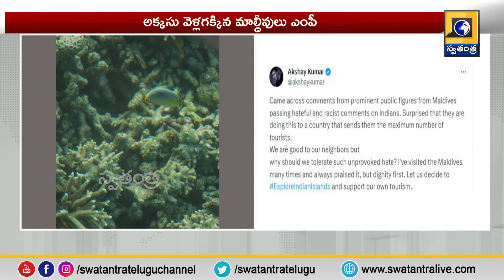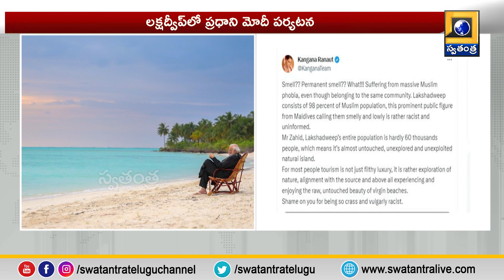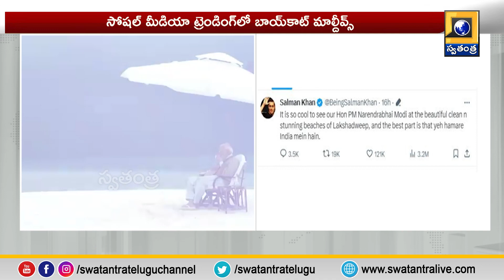6PM Latest News Updates | Latest Speed News updates | News Telugu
6PM Latest News Updates | Latest Speed News updates | News Telugu